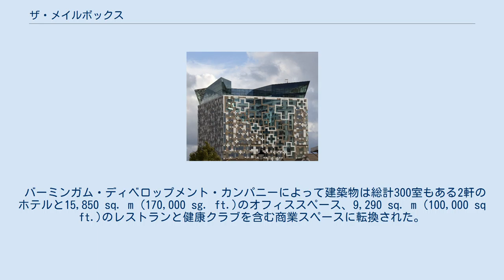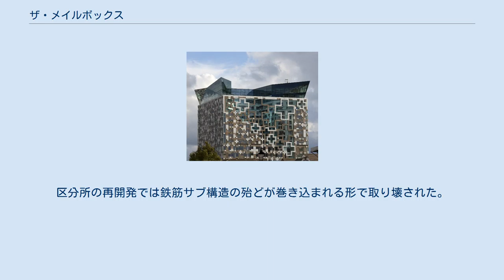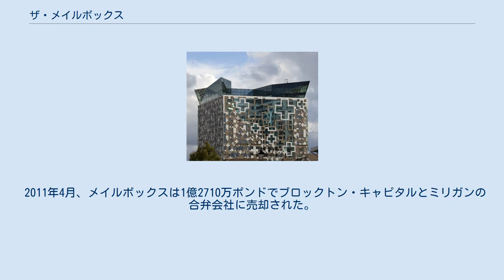ザ・メイルボックス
ザ・クィーンズウェイインナーリング道路が横切っているザ・メイルボックスの正面外観 ザ・メイルボックス（英語: The Mailbox）とはイングランド・ウェスト・ミッドランズ・バーミンガムのシティ・センターとシティ・センター・コアの境界線上にあるオフィス、デザイナーショップ、レストラン、バーの高級指向複合施設及び市街中心型高級集合住宅である。
BBCバーミンガムも入居している。
 ザ・キューブを含め正面から裏側まで全長約300メートル (980 ft)で、1階の店舗を含む7階建てである。
ウスター・アンド・バーミンガム運河が背後を流れている。
 ザ・メイルボックスの運河側にあるレストラン 過去には運河の埠頭や、1970年に完成したロイヤル・メイルのバーミンガム担当区分所があり、現在の名称はそのロイヤル・メイルに由来している。
このソーティング・オフィスを設計したのはイギリス建設省のR・H・ウスマンでプロジェクト建築家のH・A・E・ギディングスと、E・ウインタースとR・リーによるハバード・フォード・アンド・パートナーズとの協働作業で行った。
完成時、20エーカー (81,000 m²)の面積となり手紙や小包を機械で区分する区分所としては国内で最大規模、バーミンガムでも最大規模の建築物となった。
また手紙を直接送るためにバーミンガム・ニューストリート駅との間を通るトンネルも建設された。
そして郵便物を処理するためにウェスト・ミッドランズ内において、電気で動く最大規模の区分装置も導入された。
 メインエントランスはブリュッヒャー通りに面し、その上に正方形になった区分で左に小包用、右に手紙用の区分所という構成の2つのタワーがあった。
建築物構造は40フィート (12 m)の正方格子で構成された鉄骨に軽量のプレキャストコンクリートフロアスラブや鉄筋コンクリート擁壁とサブ床で構成されていて、外装はキャストガラストラフと露出型の集合パネルが使われていた。
換気は建築物が必要とする温度にするエアハンドリングユニットで行われていて、外装は主に厚板ガラスが使われ凹んだ窓に出っ張ったエアハンドリングユニットで構成されていた。
 ザ・キューブはメイルボックスにおける開発の最終段階である。
 メイルボックスの外側からのBBCバーミンガムオフィス 1997年、ロイヤル・メイル区分所はバーミンガムの再生における重要人物であるチャタムによって承認された。
チャタムはブラインドリープレイスを開発するためにエージェントと活動しており、この区分所が複合施設に転換する需要がある時に合う建築物になると考えエージェントに売却させるために説得を試みた。
しかしエージェント側が受け入れなかったためチャタムはバーミンガム・ディベロップメント・カンパニーという開発会社を自身で設立し、1998年に建築物を300万ポンドで購入した上、さらに周囲にある運河側の建築物も100万ポンドで購入した。
購入後、建築物を再開発するための資金調達目的でクロスビー・ホームズに空間権を売却した。
 バーミンガム・ディベロップメント・カンパニーによって建築物は総計300室もある2軒のホテルと15,850 sq. m (170,000 sg. ft.)のオフィススペース、9,290 sq. m (100,000 sq ft.)のレストランと健康クラブを含む商業スペースに転換された。
クロスビー・ホームズもスペース上に集合住宅を建設した。
区分所の再開発では鉄筋サブ構造の殆どが巻き込まれる形で取り壊された。
費用は1億5千万ポンドかかり、2000年12月にオープンした。
ハーヴェイ・ニコルズによる商業スペース2区間の買収の後、この開発は1億2500万ポンドの超過という評価を受けた。
 公共広場であるチェンバレン広場はサフォーク・ストリート・クィーンスウェイの下にあるメイルボックスの入り口に造成された。
この広場は自然石で舗装された社会的な場所で、また周囲の建築物を行き来しやすいように設計されている。
この場所から建築物の裏側にかけて公衆によって頻繁に利用されている。
メイルボックスの裏側も橋を渡ったり運河沿いをガス・ストリート流域の近くまで歩くことが可能である。
この複合施設には現在ザ・キューブと呼ばれるバーミンガム出身のケン・シャトルワースが所属するMAKEアーキテクツとビューロー・ハッポルドのエンジニアが設計した新しい最先端の複合利用建築物が建設...